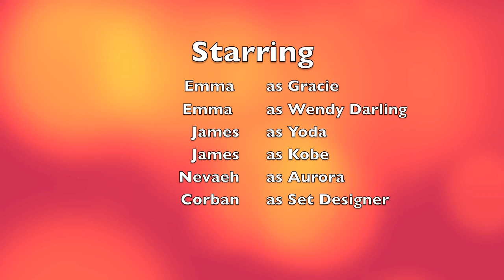Feb25 Lisgar FictionisReal